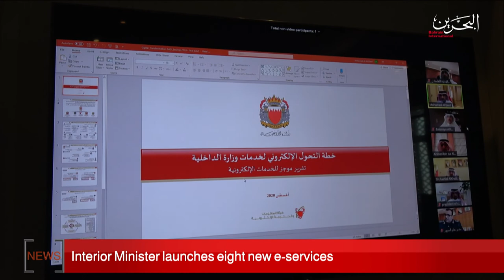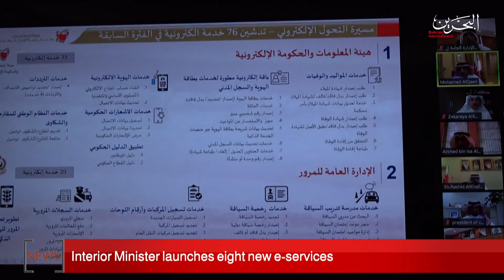BAHRAIN NEWS CENTER : ENGLISH NEWS 17-08-2020